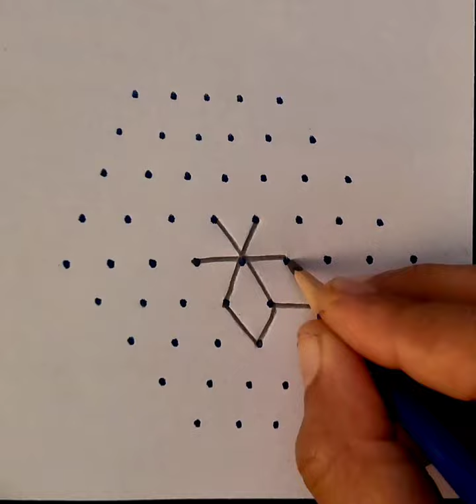9x5 dot flower kolam design | Kolam new design